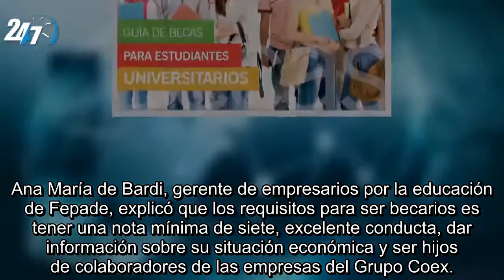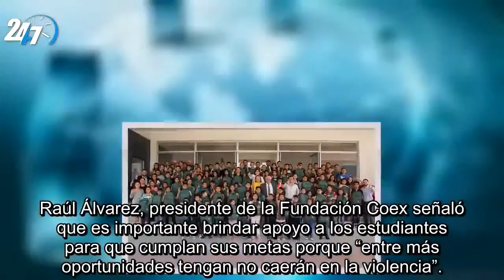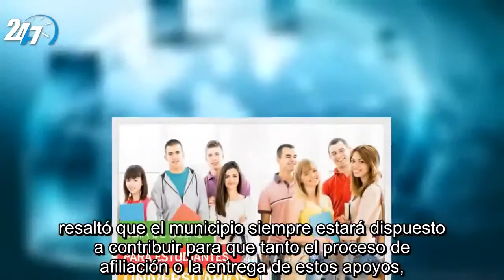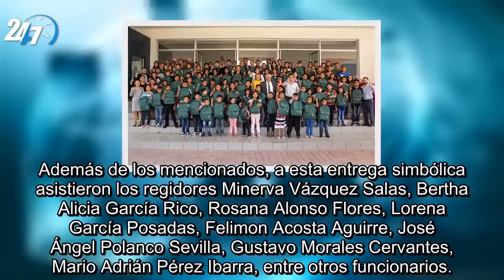Coex entrega 107 becas para estudiantes de básica y universitarios